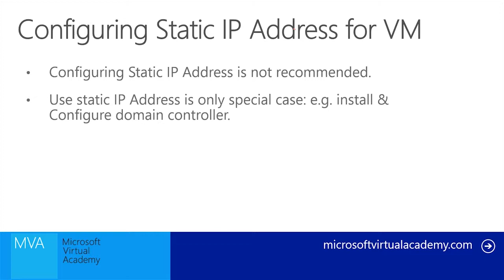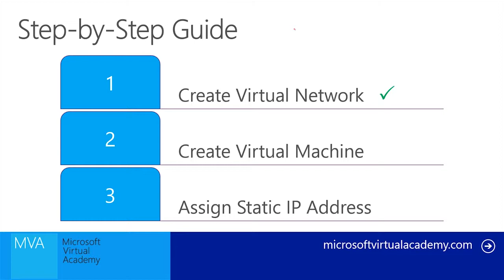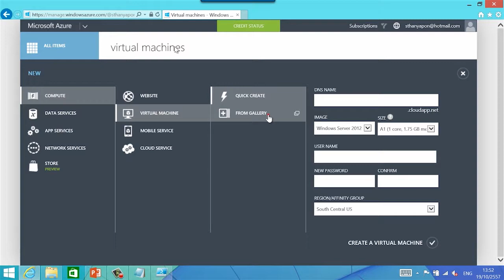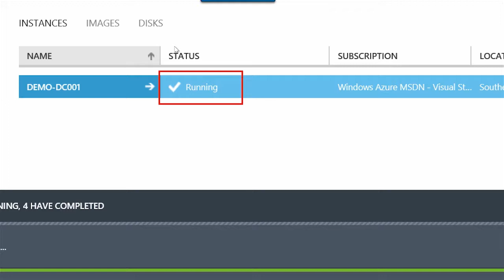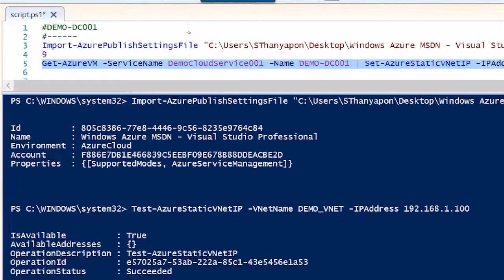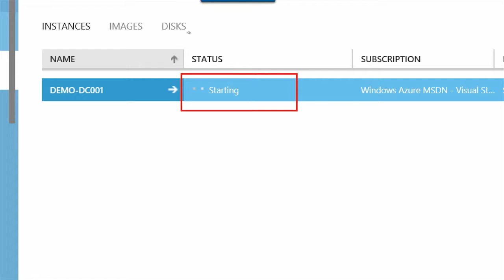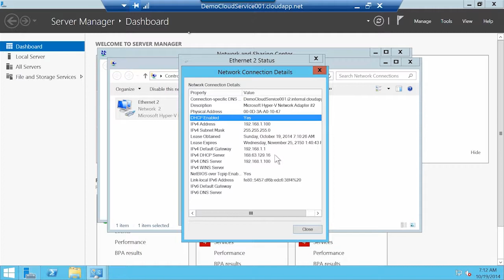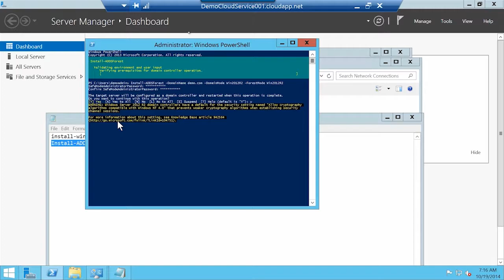Getting Started with Azure Networking 02 / Thanyapon